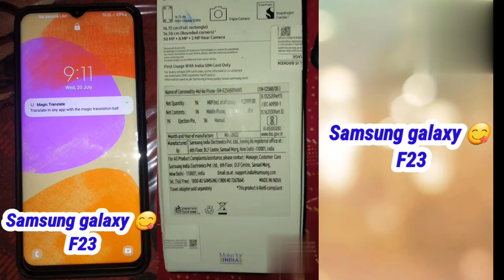✌️2022 Samsung galaxy f23|| @Bantys_Life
Hi Friends 👍Welcome to Banty's Life ||

New Lounch Samsung galaxy f23 5G ||

6GB Ram & 128GB Storage 14999 Price only
Samsung galaxy f23 5G Processor is very
high This Processor's 750 it's Amezing...

New Lounch 2022  -

1 ) Samsung galaxy 😋 F23 ♥️

2 ) Samsung galaxy 😋 ♥️

➡️ IMPORTANT NOTICE : Permission has been taken from all the people Shown this video.